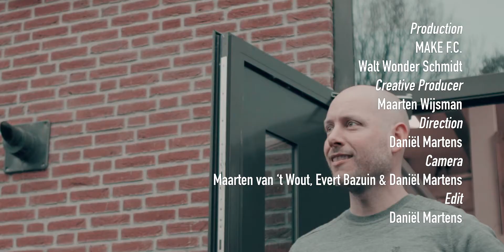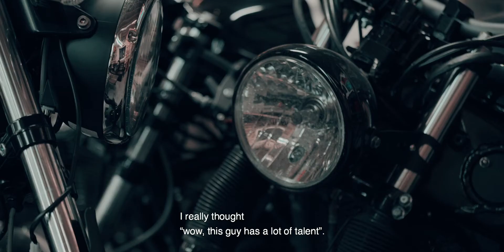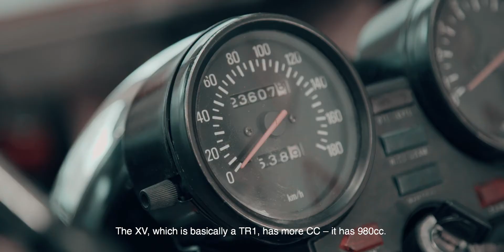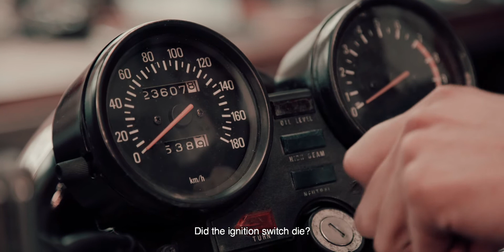WRENCH KINGS - Episode 1 - How to build a gold plated cafe racer from scratch (E01)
WRENCHKINGS - How to build a gold plated cafe racer from scratch episode 01

Wrenchkings presents: Building the Brute

In this episode you see that Fortamoto (a.k.a. voordeelhelmen.nl) brought Wrenchkings.com a very ugly broad. Who wouldn't like his 1981 Yamaha TR1000 turned into a nice slick & slim, black piece of motorcycle madness.

We've turned it into a nice piece of gold. How we did that? Just watch!

The wrenchkings building the brute Youtube series
are aired on Our channel, The Foratmoto Channel and Voordeelhelmen channel.

Directed by Daniël Martens of make-fc.com
Camera by Evert Bazuin & Maarten van 't Wout

Nederlandse tekst

WRENCHKINGS - Zo bouw je een tweedehands caferacer vanaf het begin, episode 01

Wrenchkings presenteerd: Building the Brute

Fortamoto (ook bekend als voordeelhelmen.nl) gaf Wrenchkings.com een lelijke dame. Wij snappen dat. In deze show zie je hoe een oude tweedehands caferacer, een 1981 Yamaha TR1000, wordt omgebouwd naar een prachtig stuk wegwoede. Elke aflevering komen we een stukje verder. In deze aflevering zie je weer een leuk deel van het proces! Laat je ons weten wat je ervan vindt?